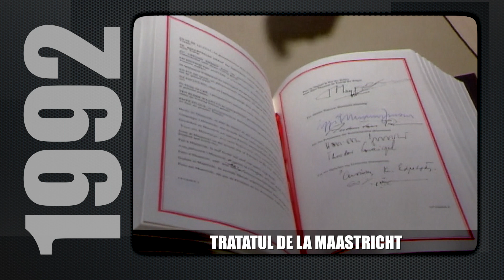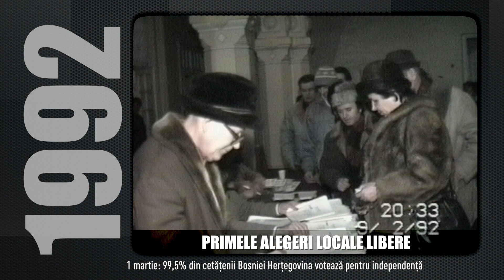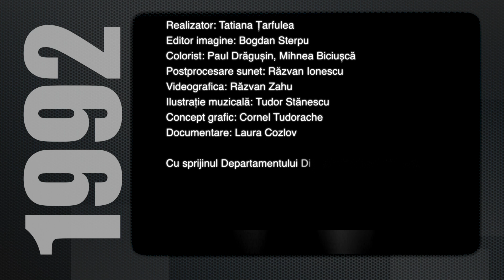30 de ani în 30 de episoade - anul 1992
Marian Voicu şi echipa lui ne propun să retrăim 30 de ani în 30 de episoade. Înainte de Telejurnalul TVR1 de la ora 20:00, e programată zilnic o retrospectivă a celor mai importante evenimente din ultimii 30 de ani. Fiecare filler dintre cele 30 evocă evenimentele interne şi internaţionale ale câte unui an.

„Este un spectacol al ştirilor, filmul istoriei noastre recente postcomuniste. Este istoria unei generaţii, a unei Românii care îşi găseşte, nesigură, drumul de la dictatură la democraţie, de la captivitatea în lagărul comunist la aderarea la NATO şi UE. Este viaţa noastră, a tuturor”